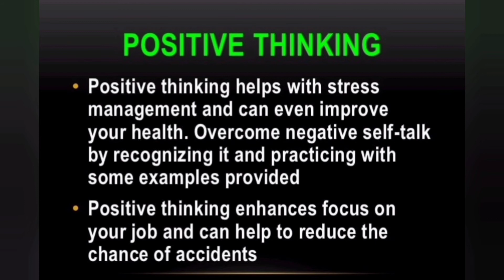Health & Fitness Tips 💪 || 20% fitness is present in your exercise🧘‍♀️ & 80% in your diet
Positive thinking is also play an important role in your physical and mental health 👍